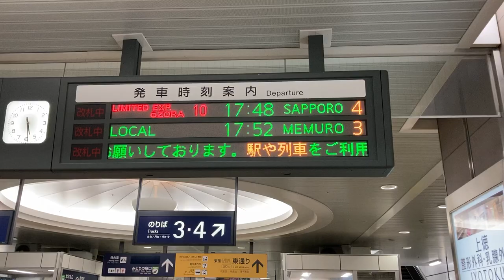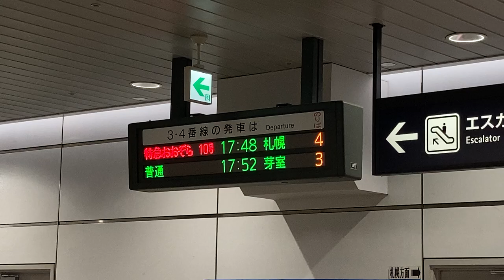JR北海道 帯広駅 改札口 発車標(LED電光掲示板) その2